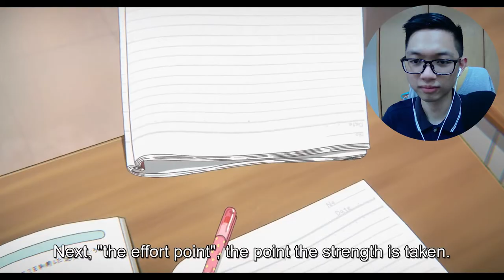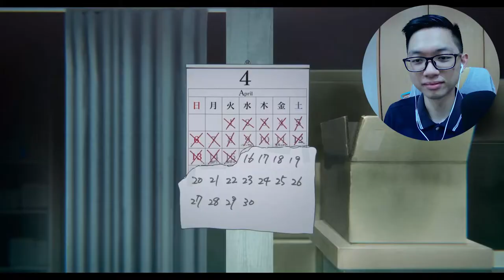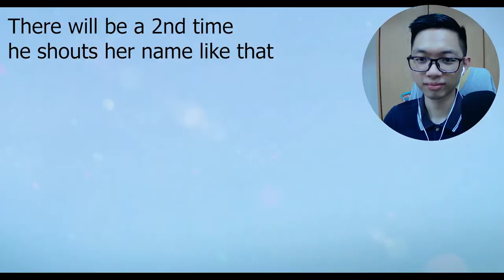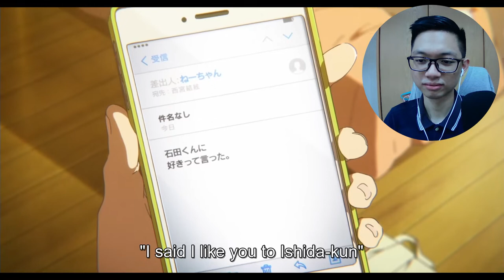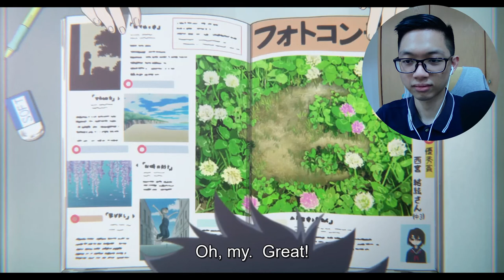Asian Reacts to A SILENT VOICE | Movie React | Life is Worth Living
My reaction to A Silent Voice.
This has been on my movie list for years.
I finally get to watch it! 😁

A Silent Voice (聲の形, Koe no Katachi) is based on a manga written & illustrated by Yoshitoki Ōima.
Directed by: Naoko Yamada
Written by: Reiko Yoshida
Character Designs by: Futoshi Nishiya

The film is about a former bully (turned social outcast) who reconnects with a deaf girl he had victimized during elementary school.

This movie won the Japanese Movie Critics Awards for Best Animated Feature Film.